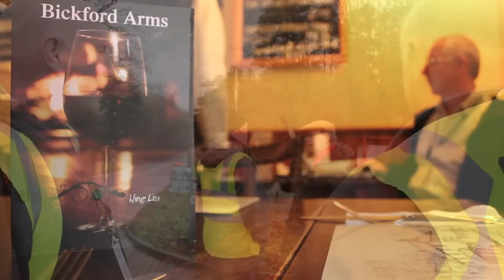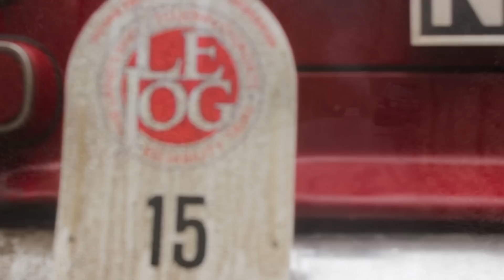LeJog 2013 - Devon HERO/CRA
Highlights from Regularity C on the 2013 Le Jog run by HERO/CRA